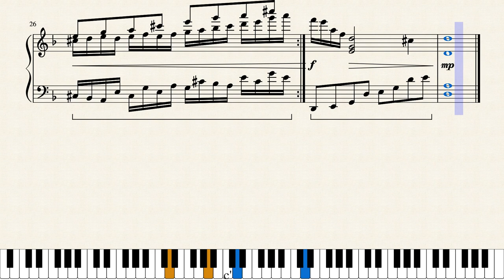Setsysjsna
Setsuna: in onore di Lay.